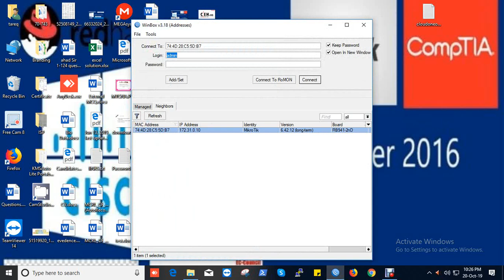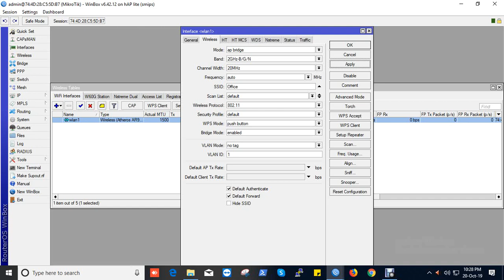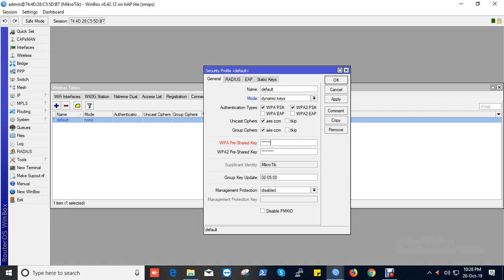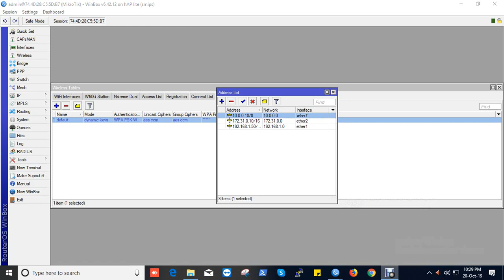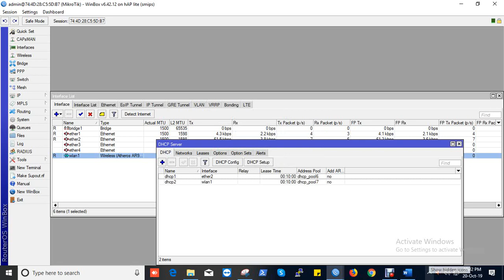Mikrotik Wireless ap configuration || Tutorial 03